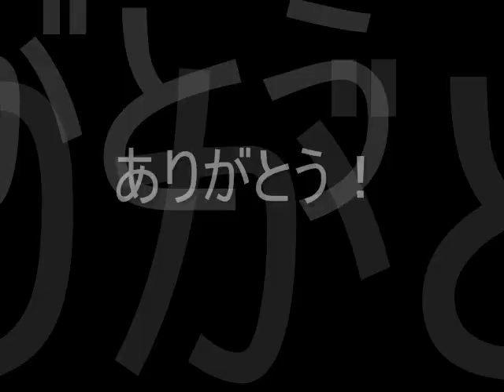面子太郎が八汐亜矢子「他人宿」カラオケボックス 初歌唱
八汐亜矢子さんは遠藤門下の歌い手さん・・
もっともっと遠藤 実作詩作曲の「他人宿」が広まってほしいですね！